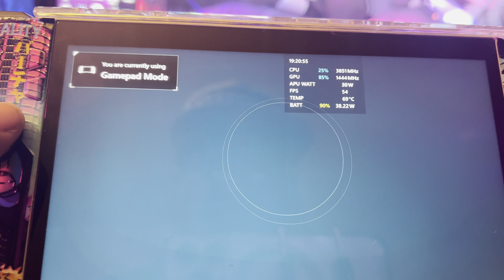Play Starfield On Rog Ally